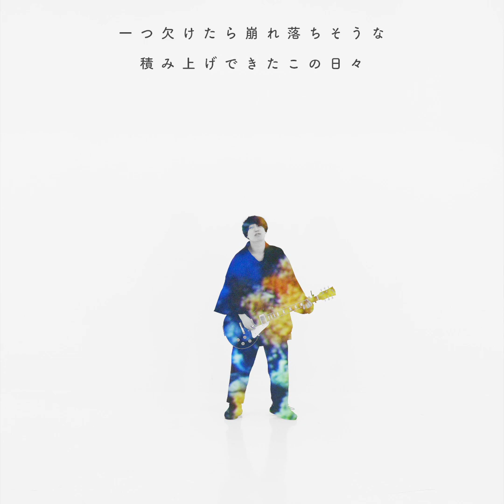Somari「スリーピース」Music Video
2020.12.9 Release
Somari
1st E.P.「前略トリコロール」より
「スリーピース」　Music Videoを公開

2018年 12月 降簱、福本による前身バンドを経て、
ダンスボーカルユニットZEROの元リーダー恩田賢人を新たに加え『Somari』を結成。
東京下北沢を中心に活動を開始。
2019年 10月 1st Demo『 灯』を発表。
indiesmusic.comにて初登場1位を獲得。
渋谷タワーレコード タワクル企画にて3位を獲得。
2020年 4月 2枚目の作品となる2nd Demo『写』を発表。
indiesmusic.comにて2作連続での初登場1位を獲得。
前作1st Demo『灯』と共にランキング1位2位を独占。
2020年 7月 HIGH BEAM RECORDSへの参加を発表。
同年12月9日、1st E.P。「前略トリコロール」で初の全国発売。
不器用な男達の素直な感情に寄り添う飾らない言葉を紡ぐ
新世代の3ピースロックバンド。
「一緒に叫べば怖くないから　手を離さないで」

Vocal & Guitar 降簱 幸輔
Vocal & Bass 恩田 賢人
Drums 福本 涼太

Somari
1st E.P.「前略トリコロール」
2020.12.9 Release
HBRC-1023 / ￥1,200 　(without tax)
全4曲収録
1.スリーピース
2.アイソワライ
3.星降る夜に
4.パレット

▼予約受付はこちら▼
タワーレコードオンライン

~ Movie Credit ~
Director：marico matsufuji
Production：HIGH BEAM RECORDS